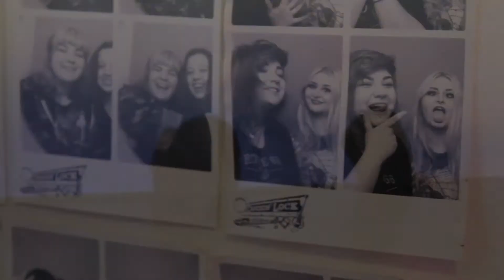to let the light; A visual poem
With special thank to Tom Hards for the music